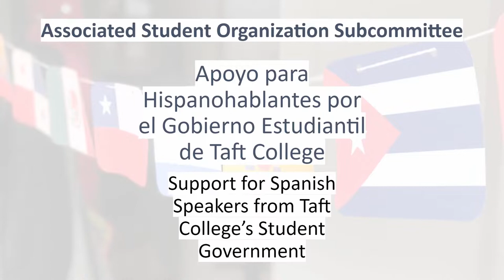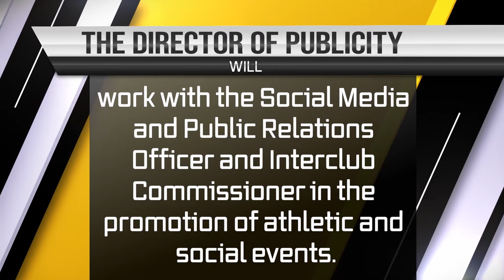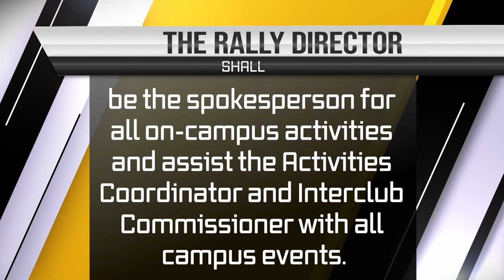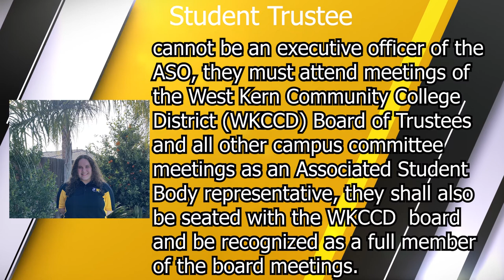Taft College ASO Director Openings and Executive Board Elections in April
0:00 - Intro
0:40 - What the ASO is currently up to
0:53 - New Spanish Speakers Support Subcommittee
1:06 - Taft College Marketing Campaign
1:18 - Director Positions Currently Available
2:25 - Executive Board Position Elections in April
3:34 - Contact information and Outro